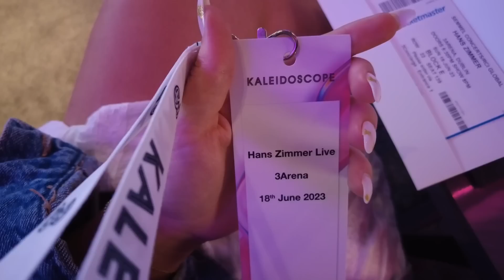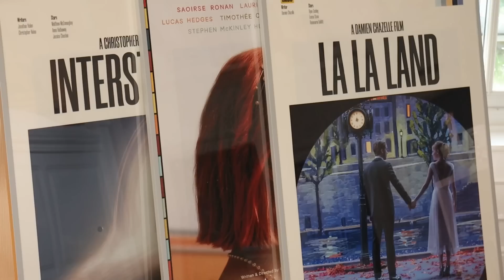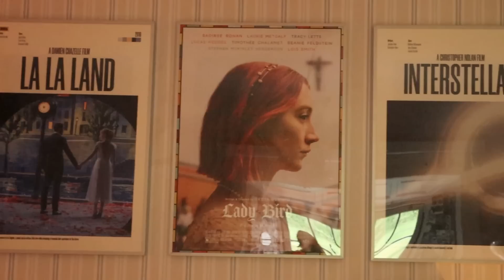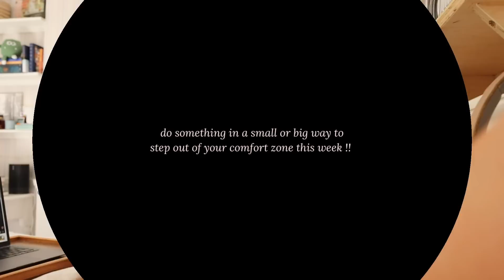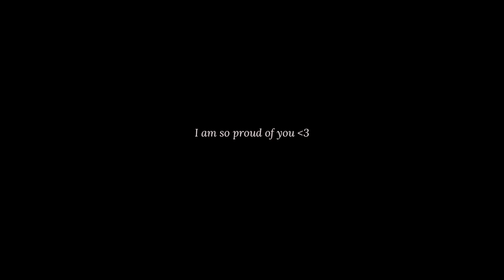I went to a concert on my own ✨ Introvert Diaries 💌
Welcome back to another Introvert Diaries!
I went to a concert on my own!! I also added some new pieces to my room and did a little shopping!! 🩷

I hope you enjoy this weeks vlog!!

Meg x
Follow me 🧚🏼

About me 💘
I’m 23
I just finished my 4 year degree studying Film and Television production!

Equipment:
Canon M50
11-22mm/ 32mm and 15-45mm ef-m lens